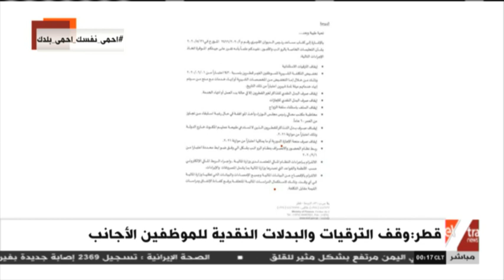غرفة الأخبار | قطر تخفض رواتب الموظفين غير القطريين بنسبة 30٪